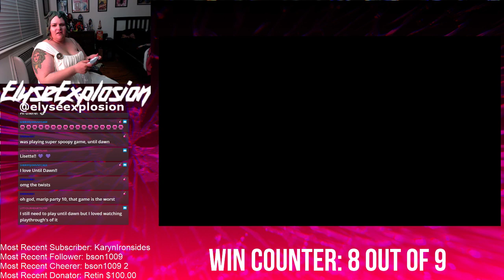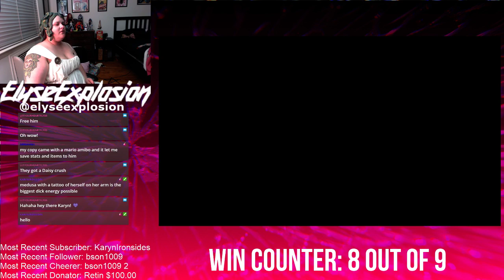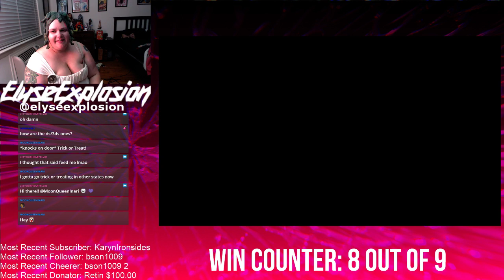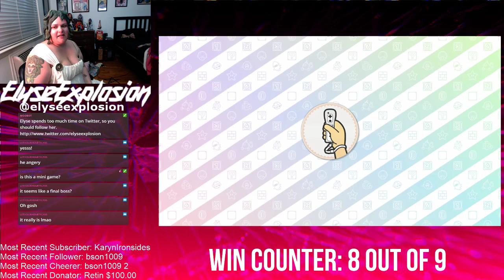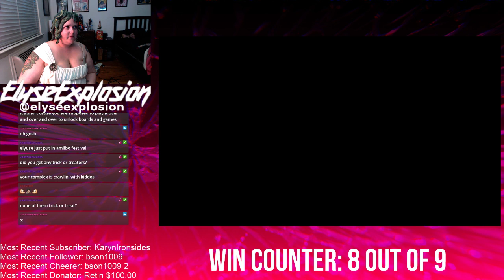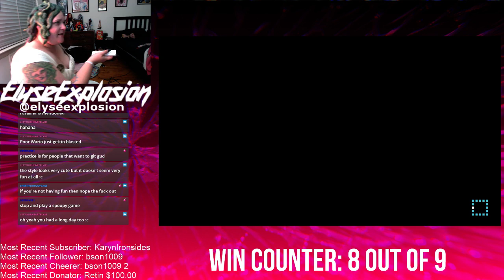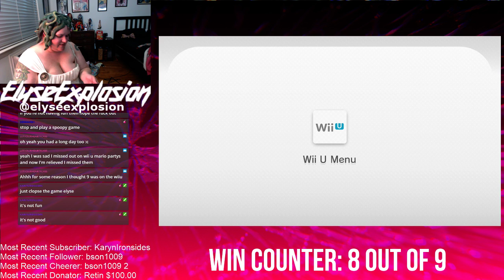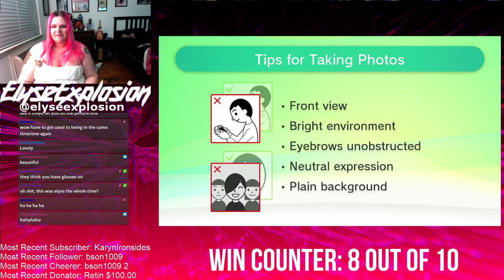MARIO PARTY MONTH CONTINUES! halloSTREAM for the scariest yet! [Mario Party 10]